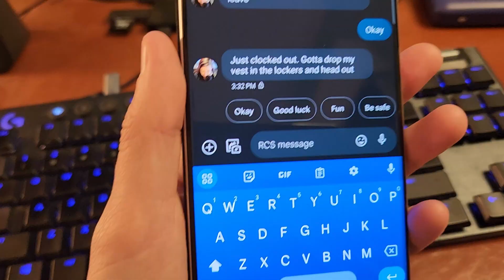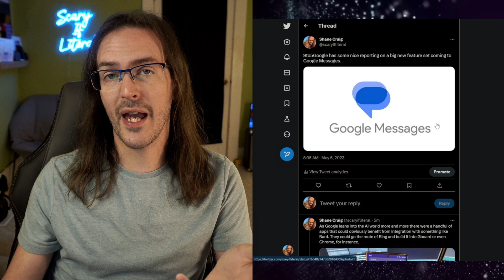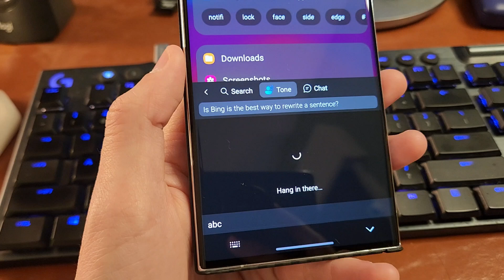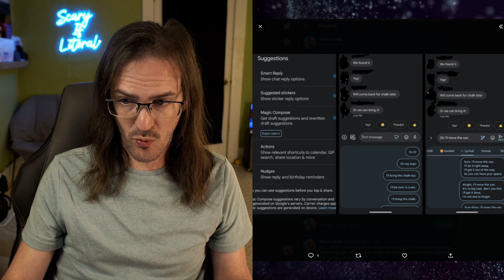Google integrating Bard Language Model into Google Messages | Bing vs Bard heating up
🦊Save BIG on your cell bill with my partner Mint Mobile